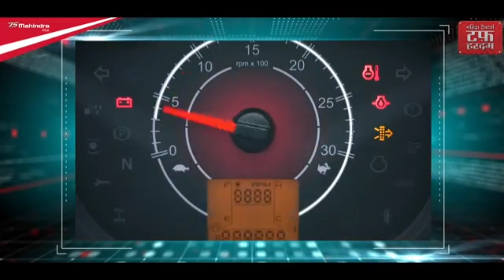Mahindra yuvo tech + Tractor No.1 in technology